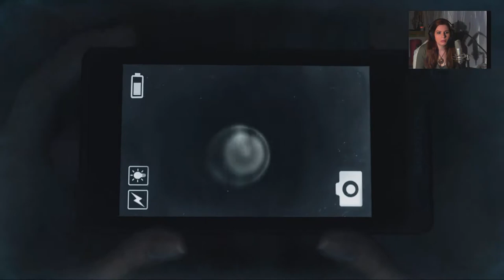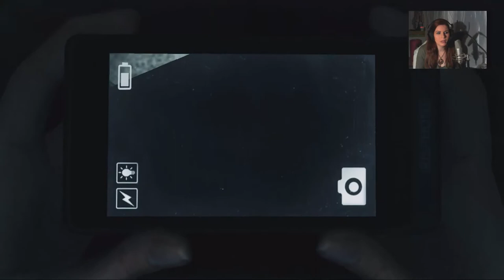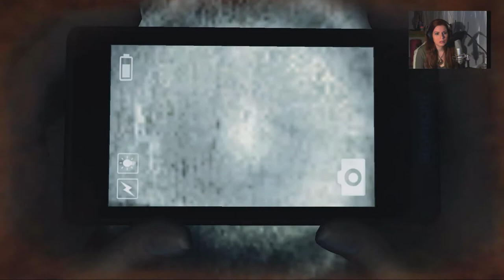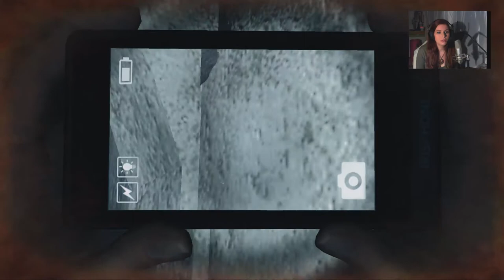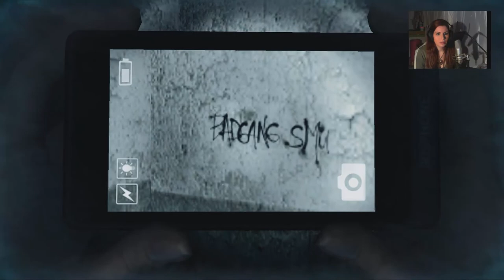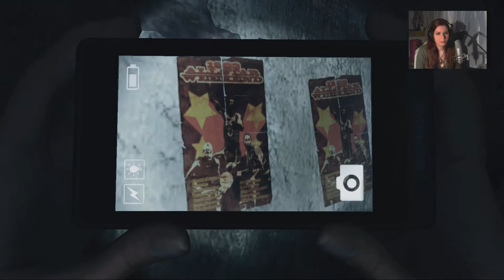Let's Play Dreadout [Part 4/ Full-HD/ facecam/ blind/ german]